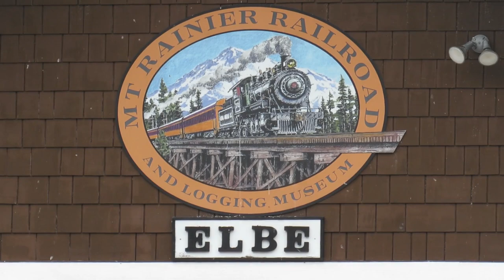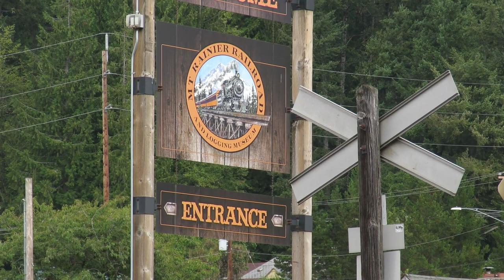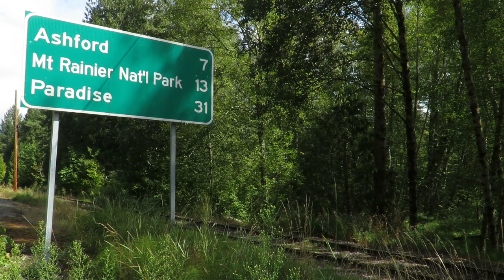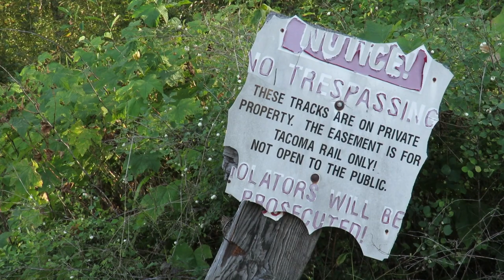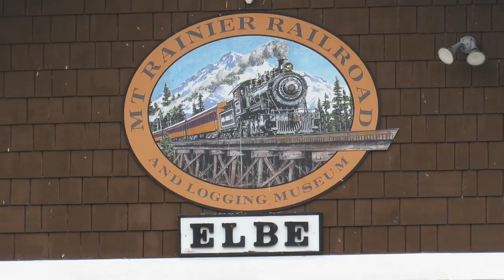Mount Rainier Scenic Railroad Revival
Since 1980, Mount Rainier Scenic Railroad has entertained tourists, travelers, and railfans who all wish to experience the long-lost charm of railroading's old ways. Once you climb aboard at Elbe, the train will take you deep into the wilderness of the Cascadian foothills, bringing you through thick forests, across glacial rivers, and showing you sights of Mount Rainier you thought you'd never lay eyes upon.

Early 2020 saw what American Heritage Railways, the then-owner of the Mount Rainier Scenic, called "Permanent closure" of the railroad, citing pandemic-related financial losses as the reason, although many in the regional railroad community are also aware of gross mismanagement that caused many issues during their four-year tenure as the MRSR's owner. Many people thought the story was over for Mount Rainier's railroad, as a return to service just seemed too-far out there with the amount of money and labor it would take.

Who says modern day miracles can't happen? In what seemed to be nothing short of exactly that, an operating schedule for the fall of 2023 was released to the public, and many locals like myself were blindsighted by the exciting news, especially with the original return to service still being two years out! Some things are just too good to be true.

September 1st, 2023 was the magical day. I was up before the crack of dawn, and was on the road to Elbe by 6AM after grabbing my monster coffee and hot breakfast. A few longtime railfan friends of mine were also on their way, and one member of our group is in train service at the MRSR, so today was going to be beyond special.

While chatting up other railfans and tourists for hours at the Elbe depot, we were interrupted by the loud cry of a steam locomotive whistle. The deadhead move from Mineral was growing near, and excitement from everyone there was felt so strongly you could cut it with a knife. It truly was a special experience watching the 70 return to Elbe with a train for the first time under the new MRSR.

After finishing switching chores and boarding passengers at the depot, the train picked up speed as it rolled out of town, and the engineer cracked the throttle open just a little more as the earth shattering sounds of the steam locomotive triumphantly thundered across the cascadian foothills. The railroad had returned to Mount Rainier.

The day was filled with lots of sights, sounds, and smells, it was a lot for me to take in, and I could never be able to describe it all to you. Many smiling faces, good food and beverages, hanging with old friends and making new ones, some hiking into the woods, the magic that comes from standing in the presence of a steam locomotive, almost making you feel like a kid again.

Spanning the Nisqually River are two bridges; a wooden trestle and a steel flyover, located deep into the woods off of highway 706. I wound hiking back there again and exploring further, climbing hills and walking down to the bank of the Nisqually to capture a scene seen by few. Something that nobody will tell you is how therapeutic being in nature is.

At the end of the day, after getting the word from a friend working train crew, I found myself back at the Nisqually River to watch the 70 deadhead across the trestle, returning to Mineral for the week. The engineer rewarded my patience with a smile, wave, and two short blasts on the whistle.

Curiosity got the best of me afterwards, and drive me to walk across both Nisqually River bridge spans. I can't even begin to describe the natural beauty I witnessed out there. With just enough battery in my camera left, I captured what I could as the sun sank below the Cascade range. Being out there was a truly human experience.

Recorded on vinyl records from my own personal collection, using a method of dual analog and digital recording mixed together for your listening pleasure, are two wonderful songs that further express and capture the feel of the MRSR experience, and that are personal favorites of mine. I highly recommend listening to both Willie Nelson and Jim Croce on your own time!

Timestamps:
0:00 Video Introduction
0:20 Opening day morning at Elbe
2:40 Informational & Route Map
3:20 Baggage car pickup & switching
6:24 Very first departure, SR706 West
9:07 Very first departure, SR706 East
10:28 First return trip, Nisqually River Trestle
12:12 First return trip, SR7
13:50 It's been rough and rocky traveling...
15:35 Afternoon departure, SR7
17:07 Nisqually River Interlude
19:15 Roll-by at Nisqually River steel bridge
20:10 Evening return trip, SR706 East
21:30 Evening return trip, SR7
22:41 Deadheading to Mineral
24:35 A special Mount Rainier sunset

Follow the SSRM Instagram page for exceptional railroad photographs!

This video is best viewed in 1080p60 HD on a mobile device or laptop.